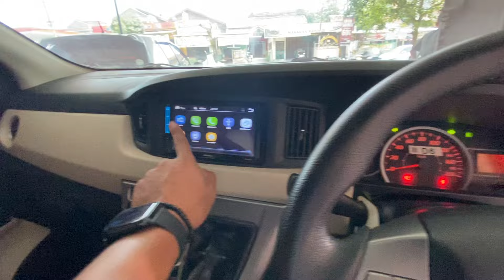DAIHATSU SIGRA R MT 2018 | REVIEW & DI JUAL ‼️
Buka harga 115 juta nego di Purwokerto